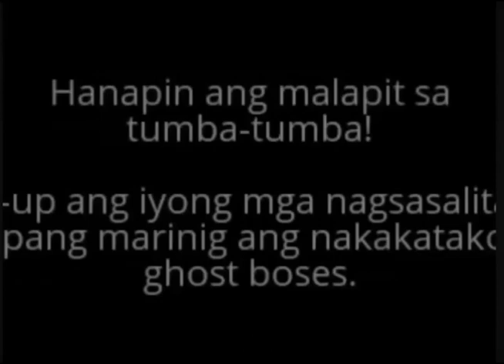Real ghost video! Nakakatakot footage tunay na mga multo!